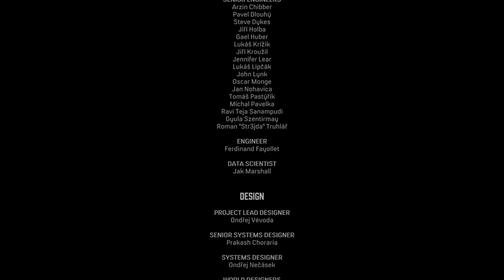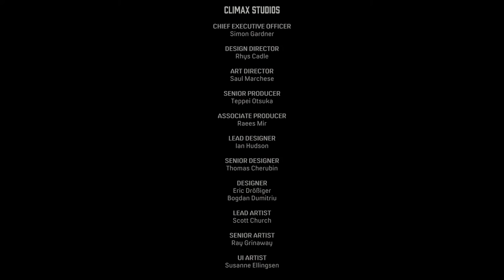TOMMY NOOOOOOO!!!! - Mafia: Definitive Edition - Part 9 ENDING!!!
Mafia is so sad!!! And I can't believe I didn't figure this out MAN!